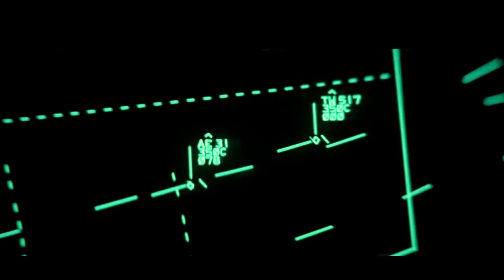Chicago O'Hare UFO Prompts Review of Deleted Scene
A few days ago a viewer advised that they were going to rewatch the movie Close Encounters of the Third Kind.

In alignment with the UAP Grand Plan theme of this channel, I wanted to direct their attention to the November 2006 Chicago O'Hare UFO as a UAP prompt to review and effectively restore the Lacombe & Laughlin scene at Chicago O'Hare from Steven Spielberg's November 1977 film.

David Anderson is the actor who portrays the Air Traffic Controller.

SF/aHZ. NS/aZOZO. ZOSL/aZOHZ

ZTHZ